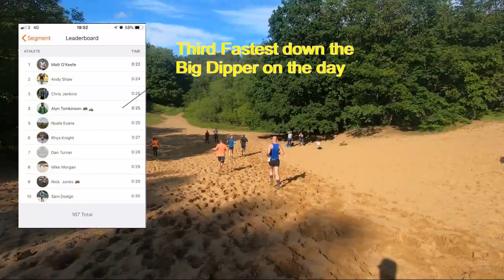Rabbit Run 2019 - Fathers Day Gift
The Rabbit Run replaced my 12miler on the lead up to the Gower Ultra in October, it was a gift from my sons for fathers Day, You Dancers boom

Comments are encouraged on all videos.  Give me some feedback and let me know what you want to see more/less of.  Thank you again.